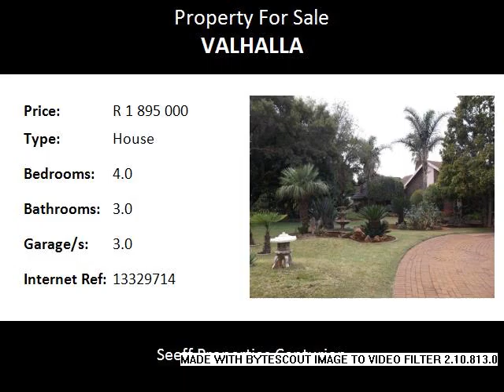4.0 Bedroom House For Sale in Valhalla, Centurion, South Africa for ZAR R 1 895 000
Bedrooms: 4.0
Bathrooms: 3.0
Garages: 3.0
Price: R 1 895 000

Property Description:

Most delightful and luxurious home with everything you require!   Offering swimming pool.  Beautiful garden with water feature. Offering lots of opportunities and a flatlet. Entertainment area with built-in braai. A special corner in the garden with 2 carports and bird cages. Underfloor heating. Air-conditioning. Come and see for yourself.